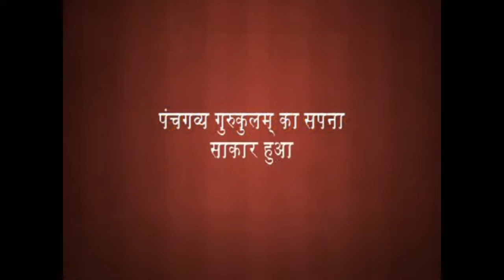पंचगव्य से रोगों की चिकित्सा - सिन्धु दुर्ग, महाराष्ट्र (निरंजन भाई वर्मा)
credits to Niranjan Verma Ji

Video by: KushwahaAyurved
                 (mahesh kumar kushwaha)